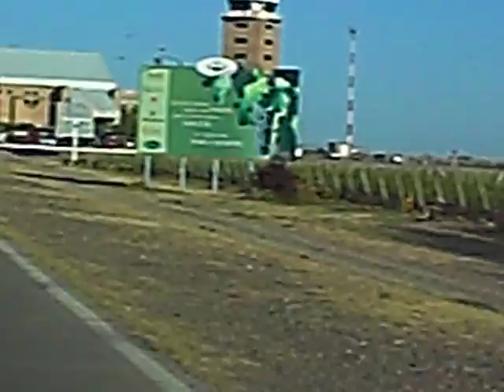equipaje? si.. tres goles